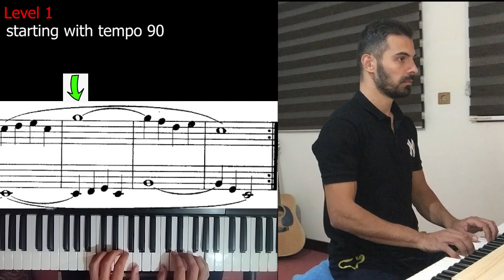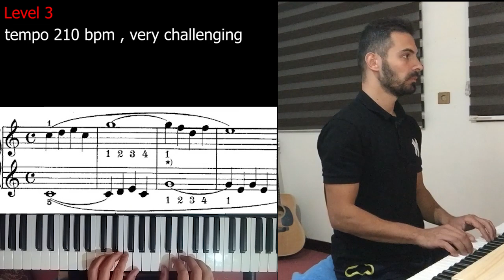3 Levels of piano practice (etude 29 from easy to difficult)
hi friends

its etude 25 from beyer.i played with 3 different tempo from 90 bpm to 210 bpm.